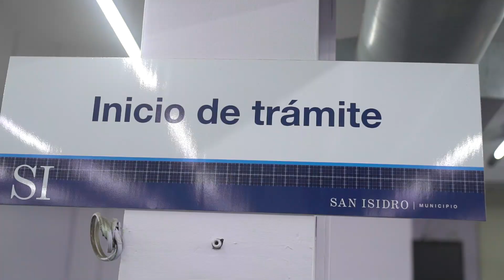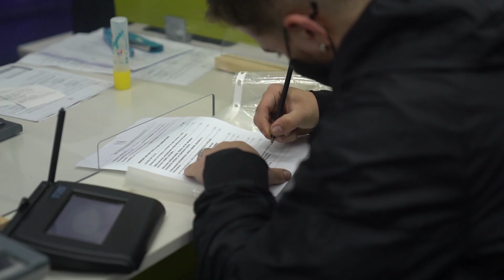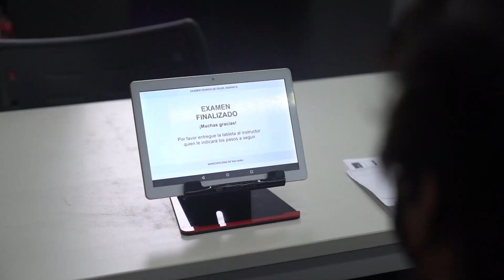SAN ISIDRO: SACÓ POR PRIMERA VEZ SU LICENCIA DE CONDUCIR, EN CUARENTENA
Es domingo, es temprano y llueve. Las calles de San Isidro están vacías. Sin embargo, en la dirección de Tránsito se vive un clima distinto. Ruido de fotocopiadoras, empleados acomodados en sus puestos de trabajo y un reducido grupo de gente -acorde con lo que permite el protocolo- listas para tramitar la primera licencia de conducir.

Durante la cuarentena, las licencias ya obtenidas se fueron renovando automáticamente, pero quienes no tuvieron nunca el registro de conducir, no pudieron sacarlo ya que el trámite no estaba permitido.

Sin dudas, los nervios al momento de rendir el examen para obtener el primer registro es una sensación por la que todos pasan. Ramiro Gulino no es la excepción. Su lapicera tiembla mientras completa el formulario para iniciar el trámite.

“La verdad que estoy un poco nervioso. Pensé que faltaba para esto pero acá estamos”, confiesa Gulino, vecino de Martinez, el primero en realizar el trámite. Es que inicialmente tenía turno para enero de 2021, pero todo cambió a partir del nuevo sistema de atención especial que el Municipio implementó los domingos, de 8:00 a 14:00, con el objetivo de disminuir los tiempos de espera en la obtención de los turnos.

“Está buenísima la idea. Además es más rápido porque se puede hacer todo el trámite en un solo día. Espero que me vaya bien porque yo trabajo en Maschwitz y me sería más sencillo movilizarme y poder también estar a disposición de mis papás y mis abuelos por si necesitan algo”, comenta Ramiro a segundos de comenzar con los exámenes psicofísico, teórico y práctico.

“Nuestra intención es hacernos funcionales a las necesidades de los vecinos en el medio de la pandemia. Dentro de las tantas prórrogas, había quedado relegado este trámite tan importante. Por eso, decidimos tomar esta medida extraordinaria para optimizar el servicio y facilitarle la vida a los vecinos”, comenta el intendente Gustavo Posse, quien se acercó a ver el funcionamiento del nuevo sistema.

Alguien que también camina los pasillos de la dirección de Tránsito este domingo desapacible es Yésica Porcelli, directora del área. “Todo está funcionando perfecto. Hay una muy buena respuesta y predisposición por parte del vecino. Cada domingo tendremos 150 turnos que nos ayudarán a descomprimir el número de solicitantes hasta que se regularice el servicio”, subraya Porcelli.

Poco más de una hora después, la sonrisa de Ramiro habla por sí sola. “Salió todo bien”, se ríe mientras camina a la salida con la satisfacción del objetivo cumplido. A su alrededor, la imagen se repite: un nuevo grupo de aspirantes se toma la temperatura y se ubican como piezas de ajedrez sobre las señales en el piso que ayudan a mantener el distanciamiento social correspondiente. Lo que también se repite, por supuesto, son los nervios.

Aquellos que hayan solicitado un turno y deseen reprogramarlo o realizar alguna consulta, pueden hacerlo por WhatsApp al 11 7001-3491.